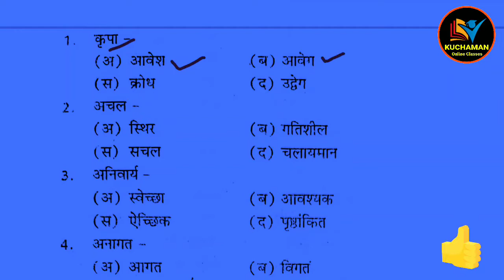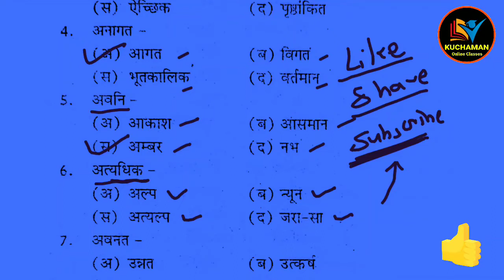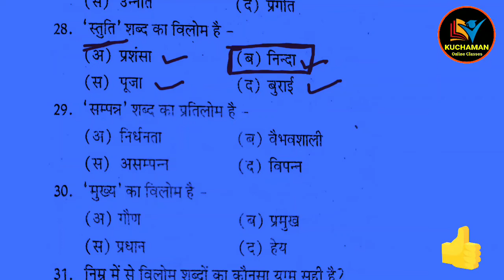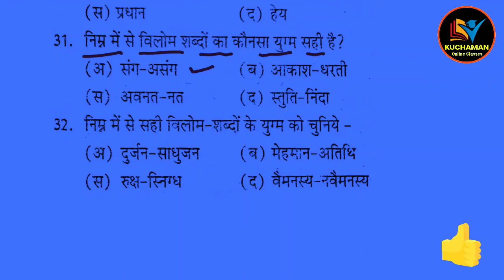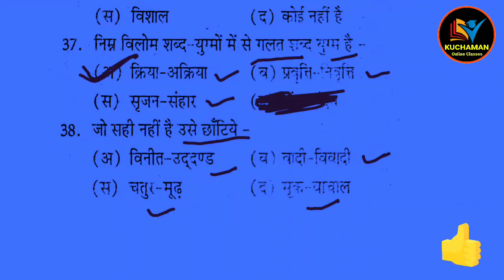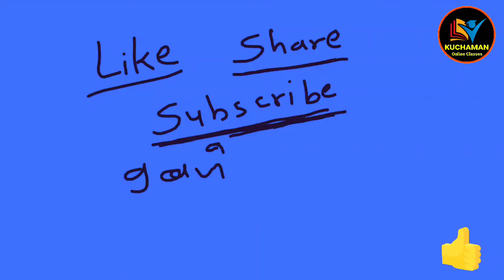hindi vyakaran । विलोम शब्द के महत्वपूर्ण प्रश्न । hindi Grammar । reet, ctet